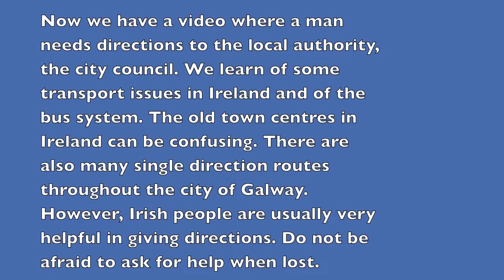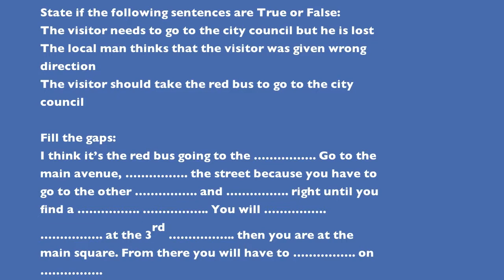Dialogue 11.3: Asking for directions_B